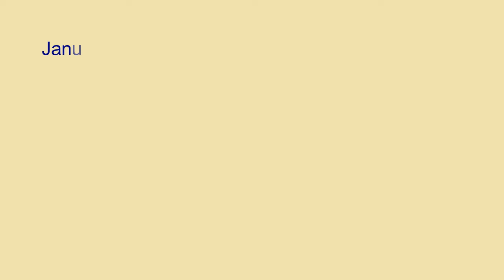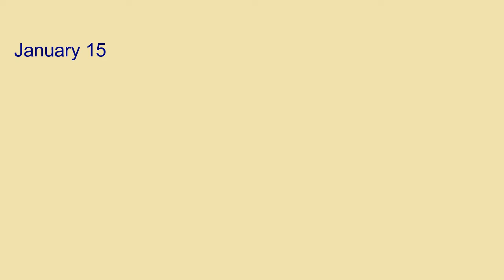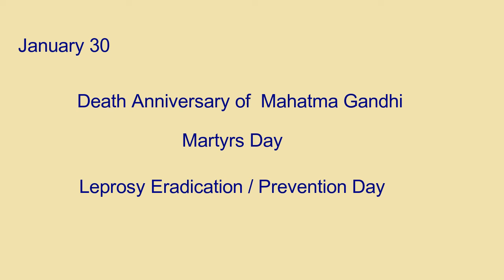IMPORTANT DAYS OF JANUARY, Important for exams like WBCS, PSC, IBPS, RAIL, ICDS and many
January 1  Global Family Day
January 1 DRDO Day
January 4 Louis Braille Day
January 9 NRI Day (Pravasi Bharatiya Divas)
January 10 World Hindi Day
January 12 National Youth Day
January 15 Army Day
January 23 Birth Anninersary of Netaji Subhas Chandra Bose
January 23 National Day of Patriotism / Desh Pream Divas
January 24 National Girl Child Day
January 25 National Tourism Day
January 25 National Voters Day
January 26 Republic Day
January 26 International Customs Day
January 28 Data Protection Day
January 30 Death Anniversary of  Mahatma Gandhi
January 30 Martyrs Day
January 30 Leprosy Eradication / Prevention Day
January 30 National Cleanliness Day